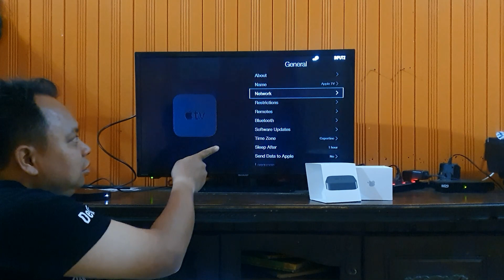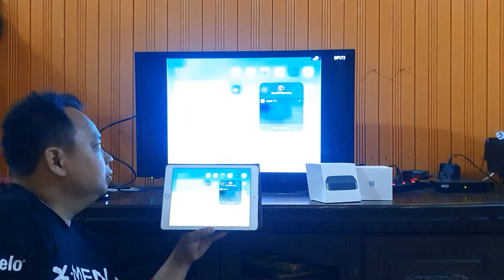Screen Mirroring iPad & iPhone ke Apple TV Tanpa WiFi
Nota :
Apple TV Gen3, perlu updates kepada ios terkini. Apple TV Gen 4, mmg ios dah terkini.